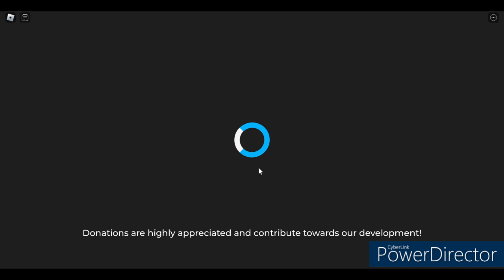Namaste Air India!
This Airbus A350 is looking good in the Air India livery!